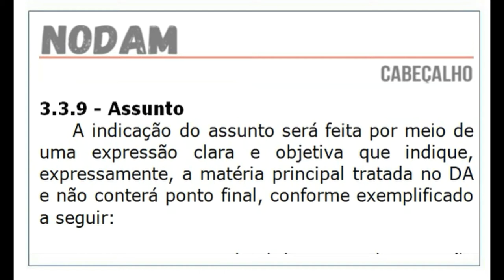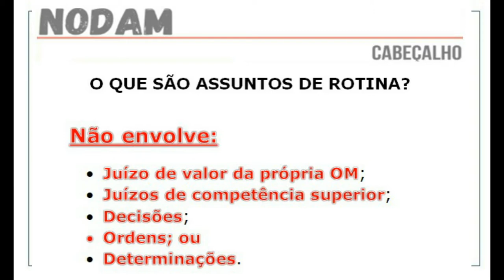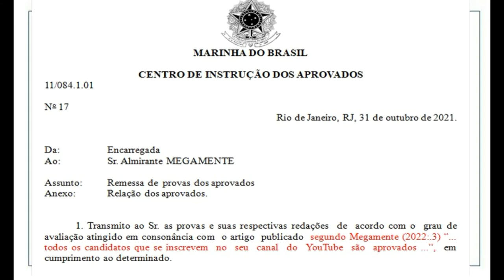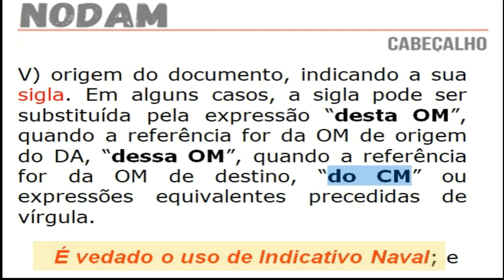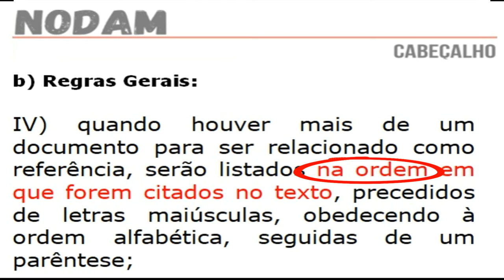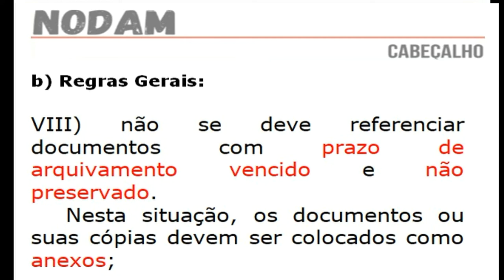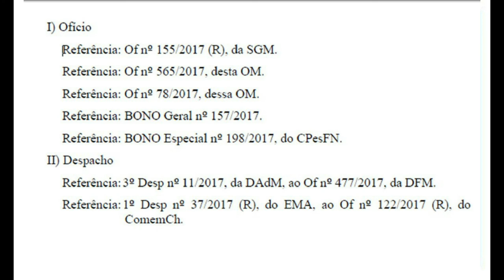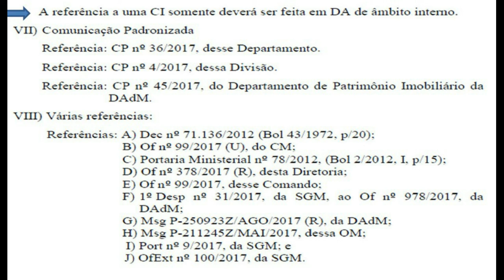(QOAM) NODAM 012 - Cabeçalho Assunto & Referência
NODAM para candidatos ao QOAM
CAPÍTULO III

3.3 Cabeçalho:

3.3.9 Assunto:
-  Indicação do assunto;
- Assuntos de Rotina;

3.3.10 Referência:
-  Dados de uma Referência;
- Regras Gerais de uma Referência; e
- Exemplos de referências.
Obs: material também aplicável à prova de  Hab-SG.